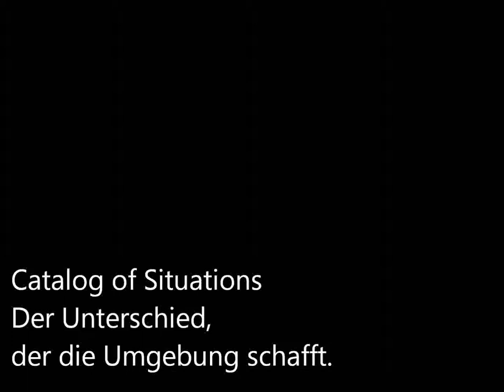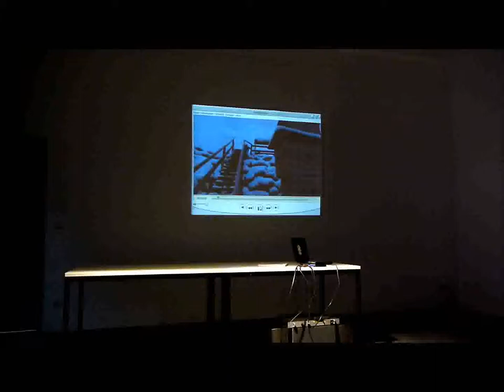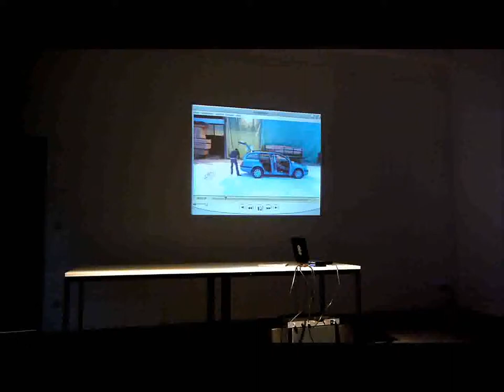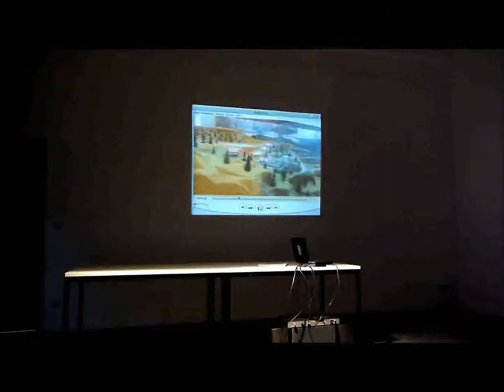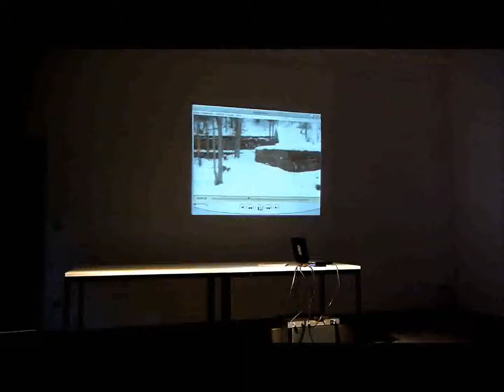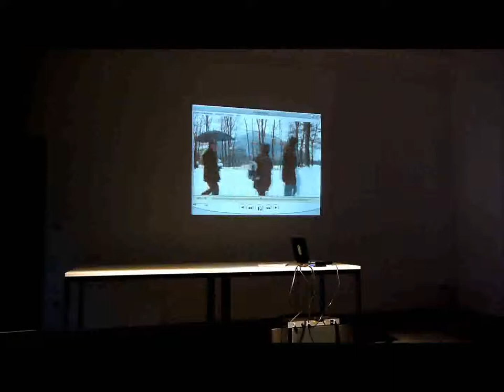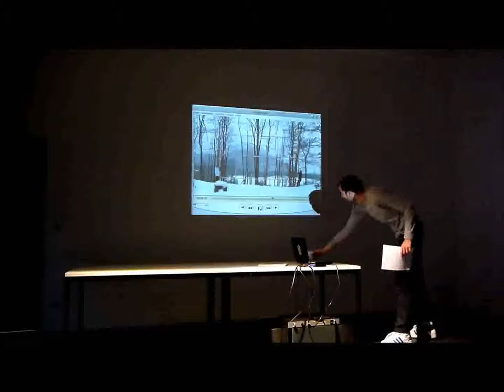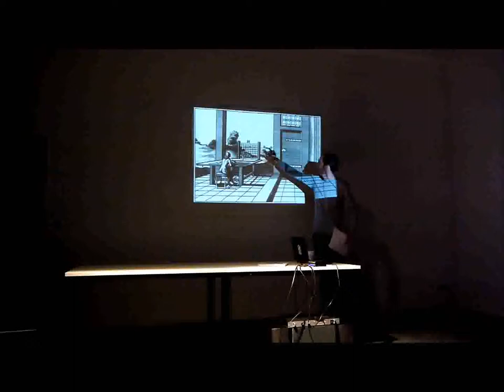Catalog of Situations: Der Unterschied, der die Umgebung schafft.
Lecture Performance on relational aesthetics by JP Possmann. With cooperation by Alexander Schellow and David Weber-Krebs. Held at zeitraumexit in Mannheim in February 2013. Part of the artistic research project CATALOG OF SITUATIONS by David Weber-Krebs and JP Possmann.

Language:German

The lecture performance deals with two commercial photographies of the same image: the view through the large panorama window in the Führerhauptquartier of Adolf Hitler on the Obersalzberg near Berchtesgaden, Bavaria. The first was taken as a popaganda shot during Hitlers reign, the second directly after the end of WWII and the bombardment of the building and sold as a postcard to tourists in Berchetsgaden. The second is an exact reenactment of the first, the photographer Adolf Hierzegger, a native Berchtesgadener, seeking the same position as his predecessor in the now destroyed building.

Since 2008 Jan-Philipp Possmann and David Weber-Krebs have been engaged as artists and theoreticians in a research project on aesthetics of reception supported by the ARTI group at Amsterdamse Hogeschool voor de Kunsten, entitled CATALOG OF SITUATIONS.

With CATALOG OF SITUATIONS we want to investigate art history as a history of situations. We look at aesthetics from a perspective of social encounter. In this view an aesthetic experience becomes a characteristic way of experiencing a situation as structured space and time. In an aesthetic situation the subject separates a specific space and timespan from the continuum of experiences and distances himself from his surrounding. We want to investigate these situations in their social dimensions and develop strategies to denote and discuss the net of relations between beholder and surrounding.

Drawing from our practical experience as dramaturge and director having worked together on several theater creations as well as from an interest in aesthetic theory, we have developed several modules: a series of lecture performances and performances to be presented in theaters and art institutions; an online discussion board and archive for theoretical research; a seminar on aesthetics of reception for academic institutions and art schools; collaborative public programs of artistic and scientific presentations and talks to which we invite artists and scientists. While the online platform is mainly our work tool, the other modules aim at developing a language for communicating aesthetic situations in greater depth, drawing from the languages of academic discourse as well as performance, theater and visual arts. Currently a body of 6 lecture performances/performances is available for presentation.